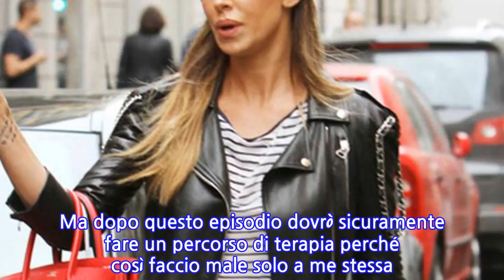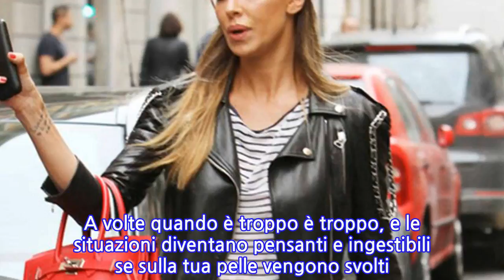Belen Rodriguez attacca la Hunziker e poi si scusa